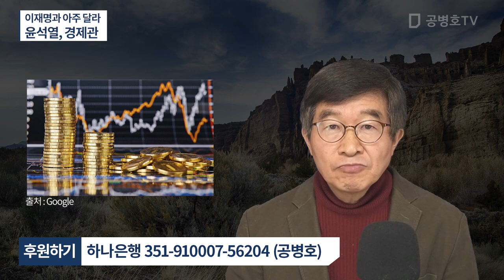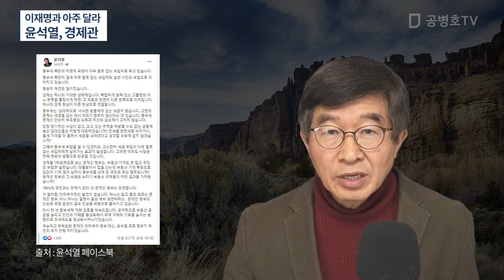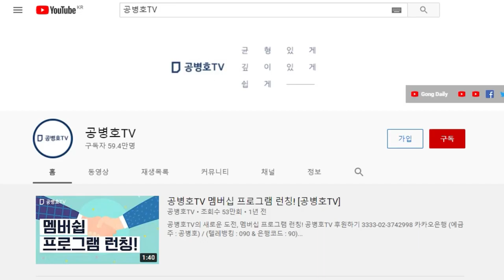이재명과 너무 다른 경제관 / 윤석열의 경제관 / "경제는 거대한 생태계" [공병호TV]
Bitcoin : 3MTW849AkP2ftLeSK2teZHMmzLu7Z83s9U